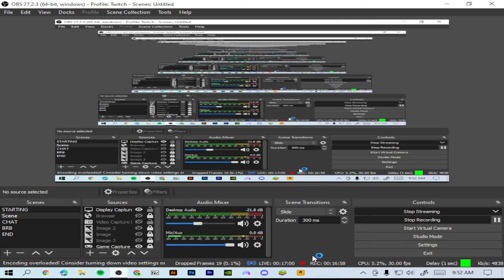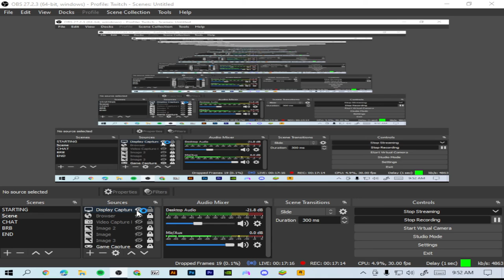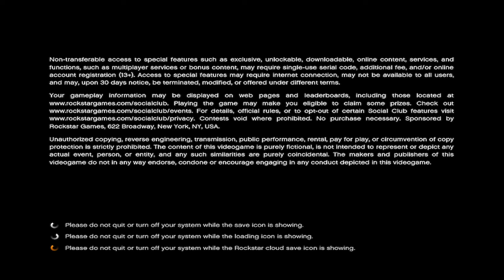My Gta V Life Millionaire Mansion